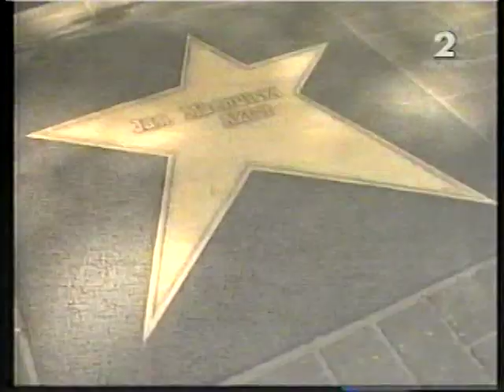święto Łódźi pt 1